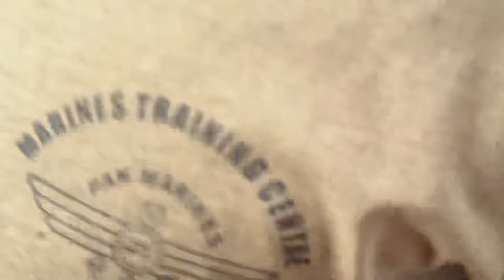2 CR Thread Kite Caught With (Tree) || Unique New Door For Catch Kite & Pecha || How To Kite’s Catch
In this kiteFlyingVideo You can see howto tie kite knot of 2.5 tawa beautiful kite and how pubg pro flying big kite into the wind very high.

TOP 10 BIG KITE FESTIVALS AROUND THE WORLD
1. FESTIVAL OF THE WINDS: AUSTRALIA’S LARGEST KITE-FLYING FESTIVAL
2. HAMAMATSU GIANT KITE FESTIVAL, JAPAN
3. PORTSMOUTH (UK) INTERNATIONAL KITE FESTIVAL
4. THE KITES OF SUMPANGO, GUATEMALA
5. THE INTERNATIONAL KITE FESTIVAL, INDIA
6. BALI KITE FESTIVAL, INDONESIA
7. CAPE TOWN INTERNATIONAL KITE FESTIVAL, SOUTH AFRICA
8. THE ZILKER KITE FESTIVAL, US.
The Washington State International Kite Festival (WSIKF) America. United State
9. CERVIA (ITALY) INTERNATIONAL KITE FESTIVAL
10. WEIFANG (CHINA) INTERNATIONAL KITE FESTIVAL  潍坊国际风筝节
Some kite flying festivals are mentioned below for increase you knowledge about kite flying.
Basant Kite Flying Festival Pakistan
Shakrain Festival kite flying সাকরাইন Kite festival Ghuri Utsob Bangladesh
Nowruz kite flying festival Afghanistan
Sigiriya Kite Festival Srilanka
Dashain Kite Festival Nepal festival of Dashain
Soltar Pipas Brazil
Hamamatsu Festival Philippines 浜松まつり
Ba Duong Noi kite flying festival Vietnam
Caribbean Kite Festival
bang-pae yeon  Korea
Volantin Festival Chile
Uttarayan Festival India
Makar Sankranti Festival India
Jaipur Kite Festival India
Telangana International Kite Festival India
Lohri Kite Festival India
Basant Panchami
Type of Kite in the world
Benang Gelasan (Indonesia Fighter's Kite Threads) "Kelud" Hary Wibi Product Kediri
Layangan Aduan (rest of Indonesia)
Layangan Palembang(Palembang – Indonesia)
Lokta Changa (Nepal)
Indian Fighter Kite (India) (also known as a Patang)
Pakistani Fighter Kite (Pakistan) (also known as a Patang)
Tukkal (Pakistan and India)
Do Pana (Pakistan)
Gum Pana (Pakistan)
Shistru (Pakistan)
Teera (Pakistan)
Kupp (Pakistan)
Salara (Pakistan)
Kashti (Pakistan)
Suit (Pakistan)
Gulair (Pakistan)
Do Akkhal (Pakistan)
Piyala (Pakistan)
Macchar (Pakistan)
Farfarata (Pakistan)
Hata (Japan)
Rokkaku (Japan)
Afghan Fighter Kite (Afghanistan)
Shield Kite (Korea)
como hacer cometa
Cómo volar una cometa
cara membuat layang-layang
Cara Menerbangkan layang-layang

カイトの作り方
カイトの飛行方法
पतंग बनाने का तरीका
पतंग कैसे उड़ाते हैं
연 만드는 법
연을 날리는 방법
ਪਤੰਗ ਕਿਵੇਂ ਬਣਾਈਏ
ਪਤੰਗ ਕਿਵੇਂ ਉਡਾਉਣੀ ਹੈ

Chula and Pakpao (Thailand)
American Fighter Kite ((United States and Canada))
Pipas (Brazil)
Volantines (Chile)
Kite Fighting Lines Used in the World
Spectra – A brand of fishing line used for American kite fighting.
Power Pro – A very thin [0.25 mm diameter] braided fishing line used for American kite fighting.
Manjha – The cutting line used in India, Bangladesh and Pakistan.
Tar – The cutting line used in Afghanistan.
Hilo de competencia o Hilo Curado – The cutting line used in Chile.
Dore – (India and Pakistan) The string used to fly the kite. The sharper the string, the better it is.
Pench – When two or more kites are fighting to cut one another. (India)
Kai Po Chhe – When kite fighting to cut another one and it cut the winner says it loud "Kai Po Chhe" to announce the victory!
Manjho – The cutting lines /thread called Manjho in Rajasthan(India)
Gelasan – The cutting line /thread used in Indonesia
Cerol – The cutting line /thread used

hiking stick
plastic bag
freezer bags
poly bag
polythene bags
ziplock bags
biodegradable plastic bags
biodegradable bags
thread
treads
shopper
shoppers online
shoppers canada
bags
tape
duct tape
make
create
diy
craft ideas
diy projects
craft ideas for kids
at home
amazon bag
fly
flights
experiments
american made kites
sewing machine thread
sewing thread
Trick to Cought Kite Catch | Use Thread & Stone (Ganti Peche) | Kite fly | Thread | Idea | Craft

About : King Creative is a YouTube Channel, where you will find Creative videos in Music, New Video is Posted Everyday :)